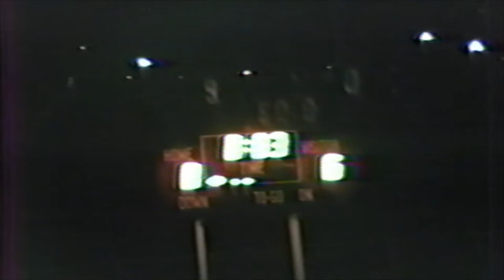1984 football St. Joe vs Holy Cross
Brownsville St. Joe Bloodhounds football. St. Joe v Holy Cross 1984.